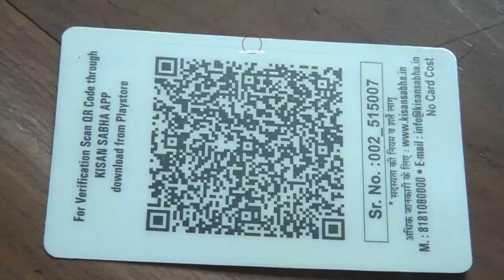കിസാൻ സഭ എന്നപേരിൽകൂവപ്പടി ഗ്രാമ പഞ്ചായത്തിന് മുന്നിൽ രെജിസ്ട്രേഷൻ നടത്തിയത് തട്ടിപ്പോ ?